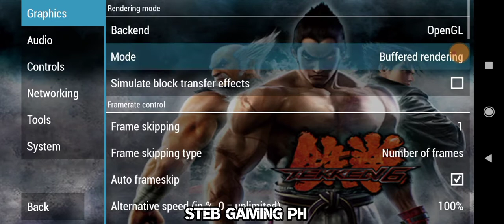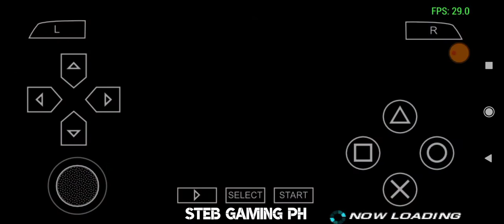Tekken 6 - Gameplay and Settings | PPSSPP (Filipino)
📌Specs for Xiaomi Redmi 9C📌

-MEMORY-
eMMC 5.1